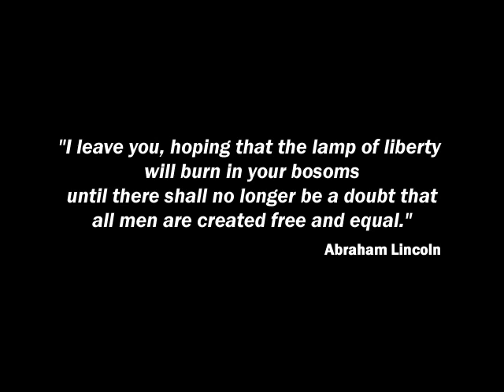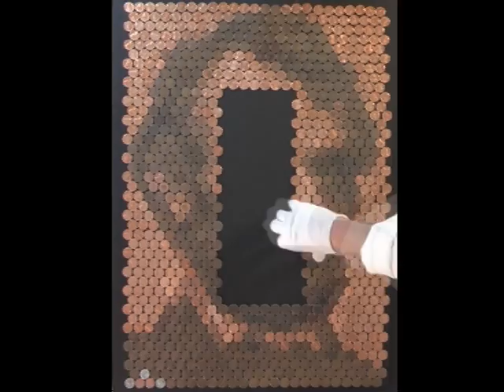Penny Art Portrait - Happy Birthday Abe Lincoln - New 2009 Penny - President's Day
A portrait of Abraham Lincoln using pennies.  Contains 1025 pennies.  A penny from every year and mint between 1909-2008.  A complete collection minus the (1909 svdb penny and errors).  A majority of the pennies are wheat pennies dating 1958 and earlier.

No pennies were altered to make this portrait.  They are in either circulated or uncirculated states.  Thousands of pennies were sorted to find just the right coloration. I was assisted by Tom Hallenbeck ) to find all the pennies I needed.

It's difficult to see in the video but each penny is inside a tiny protective capsule.  This prevents the penny from being damaged while handling and allows them to be glues for the final artwork assembly.  For more details about the finished art visit the ebay listing.